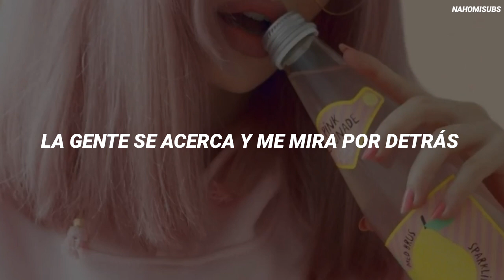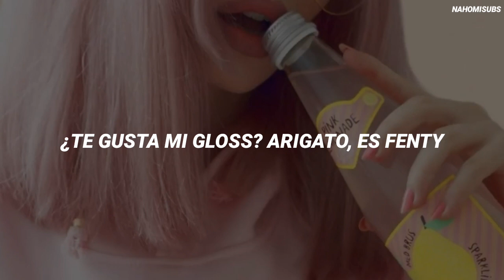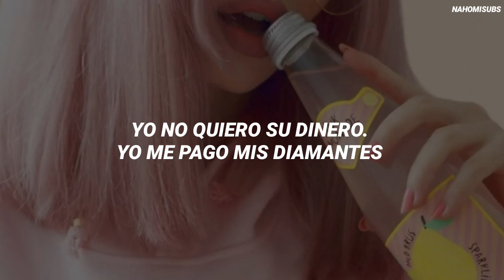Konnichiwa Tontas - Sailorfag | Letra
//sigueme//

♡-.ETIQUETAS.
sailorfag

konnichiwa tonta sailorfag

sailorfag konnichiwa tontas

konnichiwa tontas letra